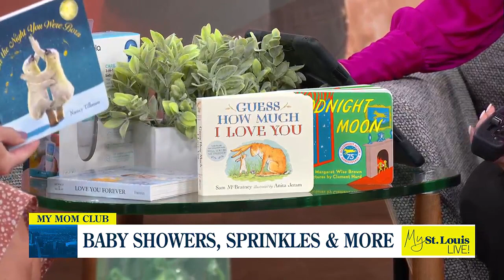My Mom Club: Spring baby showers